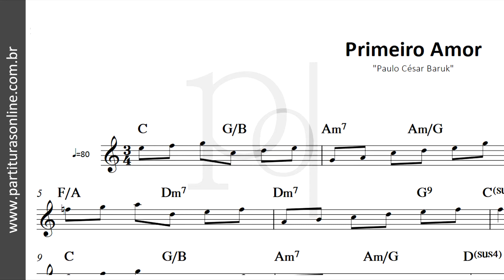Primeiro Amor ♪ Paulo César Baruk | Partitura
Atualizações Diárias..